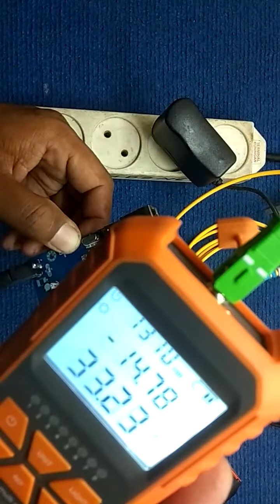Disassemble the media converter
m.e.g. free energy